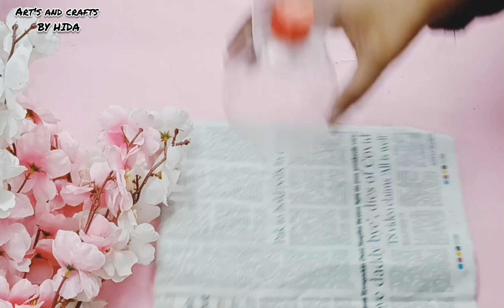disposable glass creative craft idea|Home decor flower vase|plastic bottle flower vase.